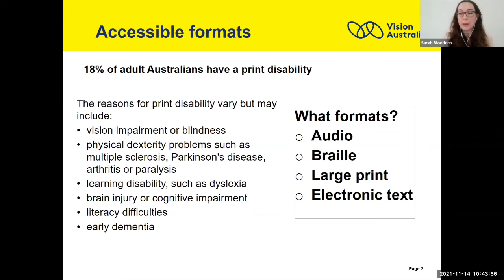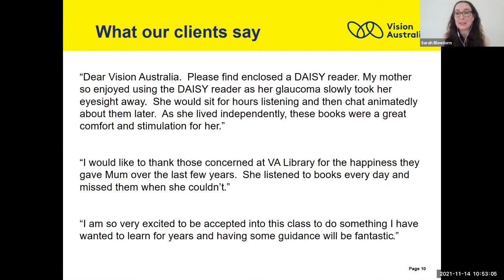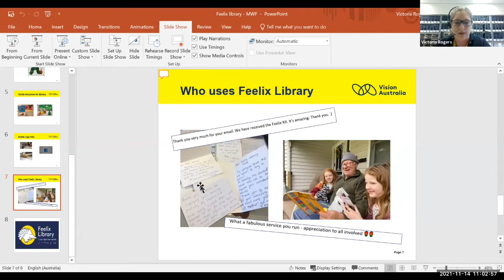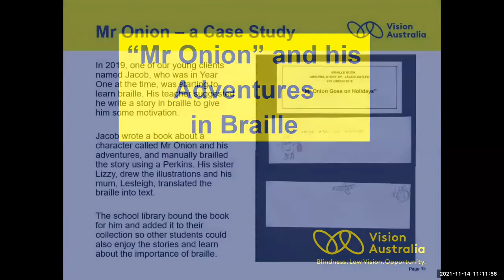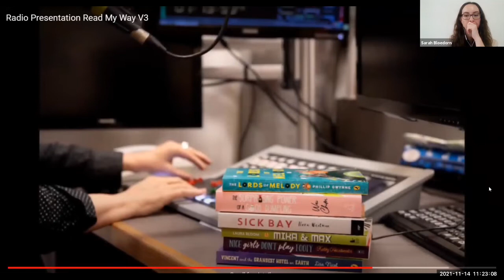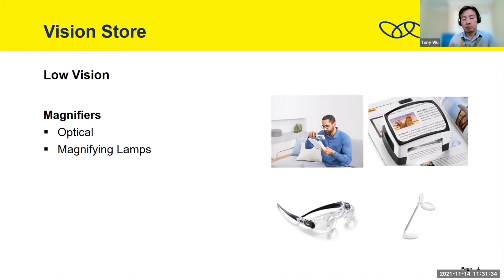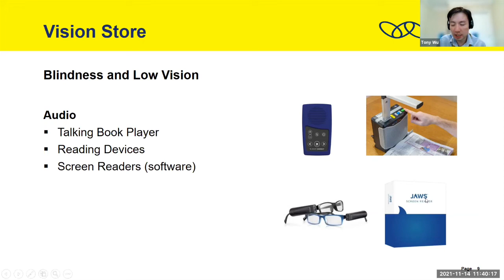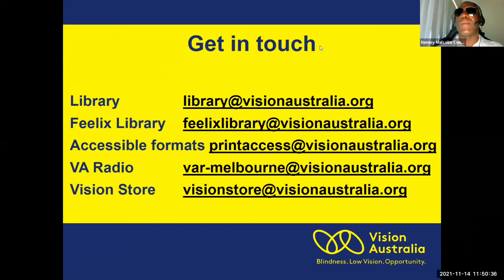Read My Way: An Exploration of Accessible Formats